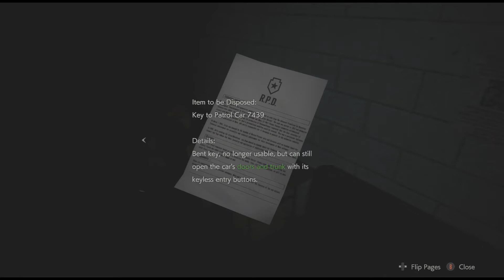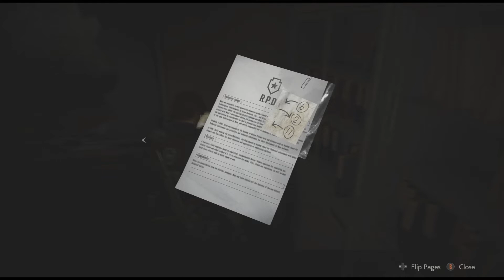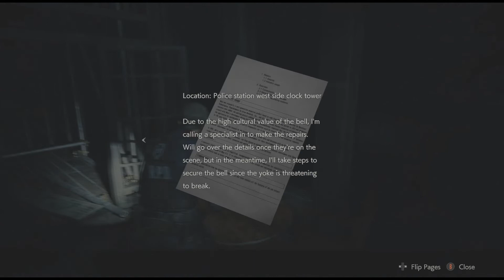Resident Evil 2 Remake Leon S. Kennedy [2nd run] Ep. 3 Parking Garage Key Card & Ada's Debut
Character: Leon Scott Kennedy
Route: 2nd run (Means Route B in the original retro classic 1998 game)

Finding a way out of the carpark, and meeting a police cop who has been arrested by Chief Irons, named Ben Bertolucci. Apparently, he has the key card and wanted Leon's co-operation to bust him out of there, but the rookie cop was hesitant and caused his death as Mr. X just came out of nowhere to squash his whole face.

Restoring power to get into his cell, but I seriously hate this part of the game because of the dogs. They really are annoying.

Note: All gores & vulgarities will be censored.
Also, as everyone knows Claire 1st run (Claire A) & Leon 2nd run (Leon B) will be the more canon storyline, so I will be using their original costumes for these routes.
This leaves with Leon 1st run (Leon A) & Claire 2nd run (Claire B) with the alternate costumes that will be like the retro classic game.